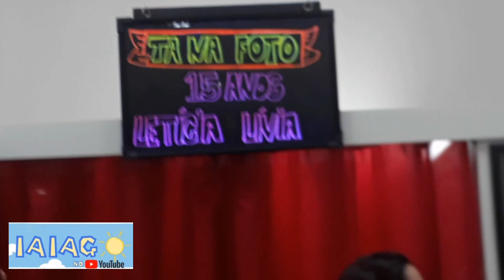Diversão no Aniversário de 15 anos das primas Lívia e Letícia/Fun on the 15th anniversary of cousins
Muita Bagunça E Diversão No aniversário De 15 Anos Das Primas Lívia E Letícia (As Princesas)

Estivemos no niver de 15 anos das primas gêmeas, e nos divertimos, dançamos, brincamos, comemos e bebemos muito.

Agradecemos o convite. A festa estava perfeita.

Lots of Mess and Fun on the 15th Anniversary of the Cousins ​​Lívia and Letícia (The Princesses)

We were at the twin cousins' 15th birthday, and we had fun, danced, played, ate and drank a lot.

Thanks for the invitation. The party was perfect.

No Canal Muito Mais Divertido, você encontrará:

Brincadeiras Em Familia
Dinâmicas Cristãs
Jogos em Familia
Viagens e Passeios Para Fazer Com Crianças
Diversão em Família
Brincadeiras em Família
Jogos Educativos Para Crianças
Viagens em Família
Passeios Divertidos
Fé e Diversão
Atividades para Crianças
Catequese Divertida
Explorando a Natureza
Aventuras em Família
brincadeiras Para Familia
Vídeo para crianças e Familia
Briancadeiras sobre Fé
Jogos on-line
As melhores Viagens Para fazer Com Crianças
Os Melhores Passeios Para ir Com Crianças
Os Melhores Destinos Para ir Com Crianças
Jesus
Brincadeiras Divertidas para Fazer em Família
Dinâmicas Cristãs para Catequese
Viagens em Família
Jogando on-line